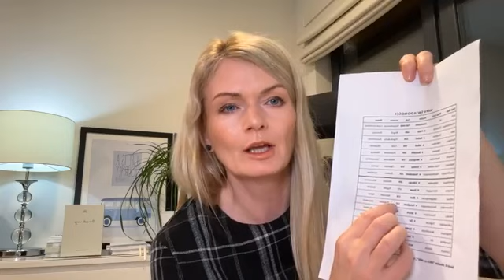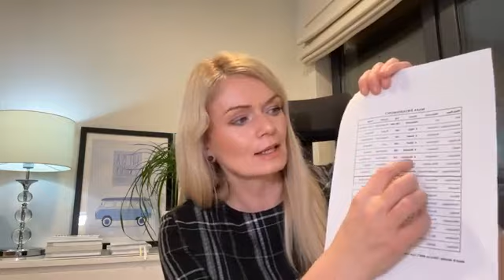Jak wychodzić z bezsilności i żalu? II edycja Studium Emocji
Wstęp do Studium Emocji- listopad, sprawdź jakie masz style wyjaśniania, czego dotyczy Twoja bezsilność i żal.
Zapraszam po więcej, głębokie procesy, doświadczanie na Studium emocji, zapisy już ruszyły: wybierz studium emocji-bezsilność, żal